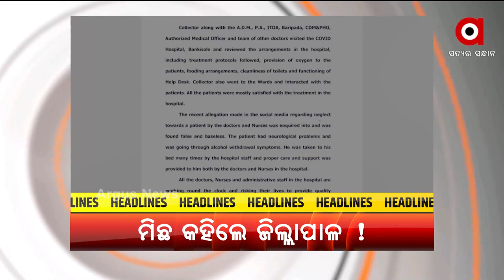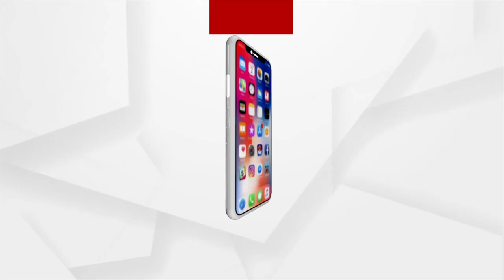HEADLINES 11 AM | 01 June 2021 | Argus News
--ରାଜଧାନୀରେ ଏମିତି ଚାଲିଛି ଲକଡାଉନ୍… ଆଗ ପଟୁ ତାଲା, ପଛ ପଟୁ ବେଧଡକ ଚାଲିଛି ବିକ୍ରି…
--ଖୋଲୁଛି ମୟୂରଭଞ୍ଜ ଜିଲ୍ଲା ପ୍ରଶାସନର ମିଛ…
--ରାଜ୍ୟରେ କରୋନା ମୃତ୍ୟୁର ନୂଆ ରେକର୍ଡ…
--ଅନୁଗୁଳ ଜିଲ୍ଲା ଗସ୍ତରେ କେନ୍ଦ୍ରମନ୍ତ୍ରୀ ଧର୍ମେନ୍ଦ୍ର ପ୍ରଧାନ…
--ପରଲୋକରେ ବିଶିଷ୍ଟ ଫୁଟବଲ କୋଚ୍ ନନ୍ଦ ପଟ୍ଟନାୟକ...